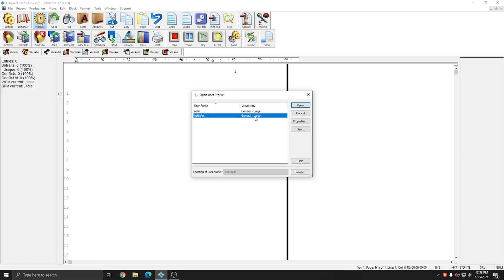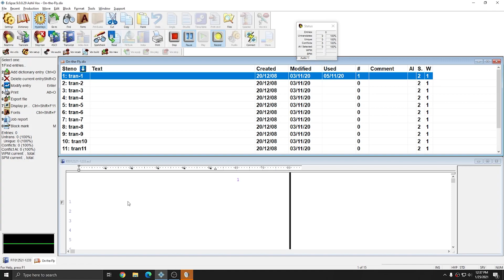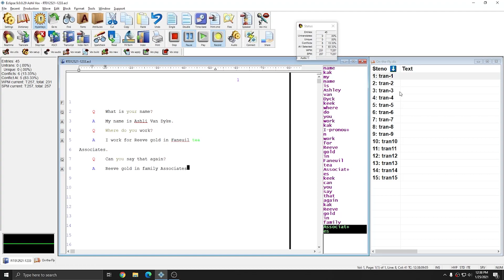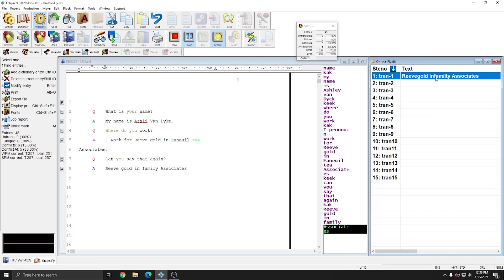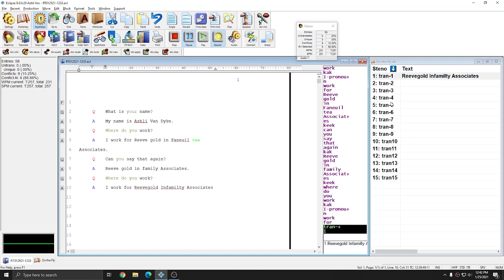Eclipse Vox - Using the On-the-Fly Dictionary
Learn how to utilize this import and powerful voice writing tool in Eclipse Vox by Advantage Software.

On-the-Fly allows you to quickly input text that your Speech Recognition Engine will not be able to recognize and drop correctly or consistently using voice codes ready and trained for this purpose.

Write accurately and confidently by employing the On-the-Fly dictionary in Eclipse.

As always, Advantage Software offers Anytime Support 24/7.